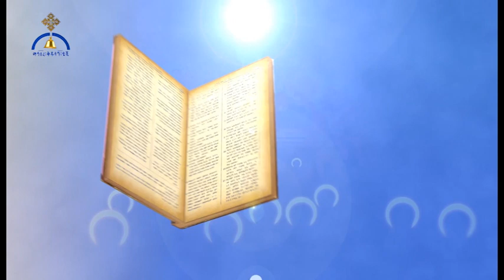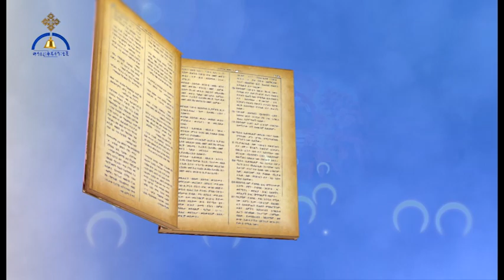MK TV የጳጉሜን 4 ስንክሳር